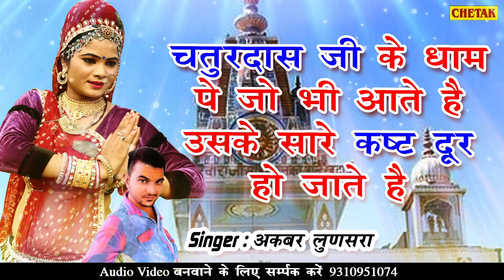चतुरदास जी का बहुत ही प्यारा भजन - चतुरदास जी के धाम पे जो भी आते है उसके सारे कष्ट दूर हो जाते है